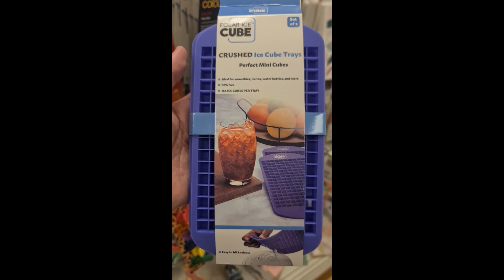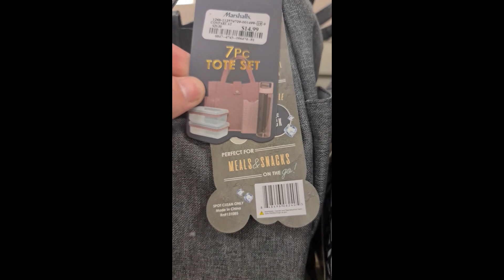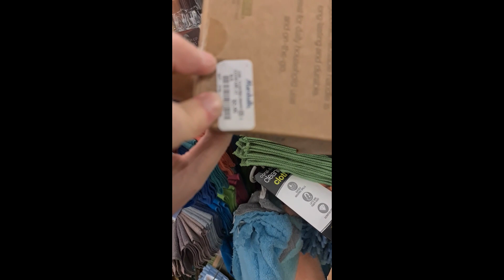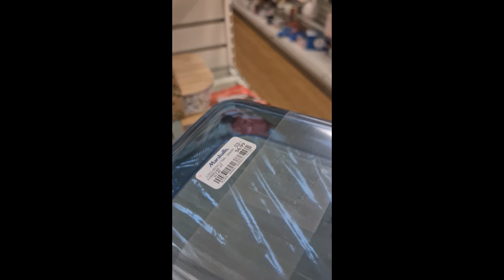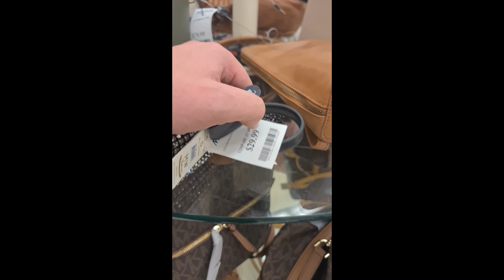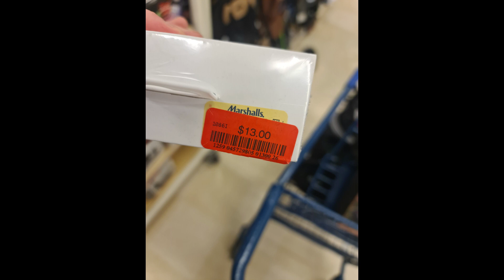CALÇADOS E BOLSAS BARATO DEMAIS NA MARSHALLS EM MIAMI! COMPRAS NOS ESTADOS UNIDOS PARTE 03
Deseja conquistar seu Green Card e mudar definitivamente para os EUA?

00:00 Intro
00:30 Cozinha, mesa, banho, decoração
07:00 Bolsas femininas
07:45 Calçados
16:33 Fotos

Obs.: Esta mini série da Marshalls tem 3 partes.
Esta é a última parte.

CURSOS

CURSOS

=O=O=O=O=O=O=O=O=O=O=O=O=O=O=O=O=O=O=O=O=O=O=O=O
Cuponomia

=O=O=O=O=O=O=O=O=O=O=O=O=O=O=O=O=O=O=O=O=O=O=O=O
MELIUZ

=O=O=O=O=O=O=O=O=O=O=O=O=O=O=O=O=O=O=O=O=O=O=O=O

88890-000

▓▓▓▒ ACESSE TAMBÉM ▒▒▒▓▓▓▓▓

Post deste vídeo:
Em breve...